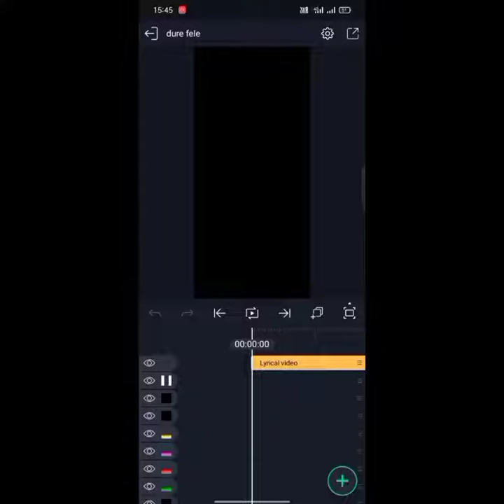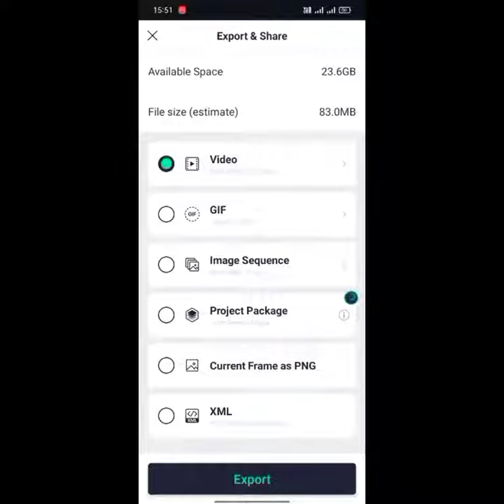light colour effect purulia Sad Status Editing Alight Motion 💔 dj colour effect video editing 🔥🔥🔥